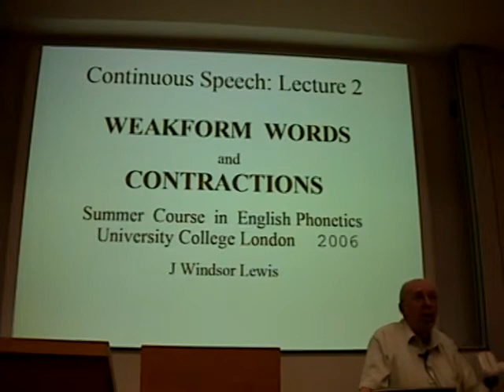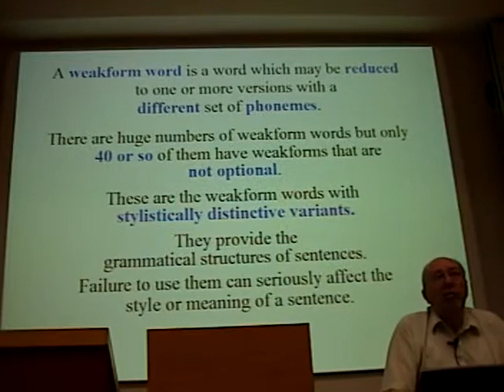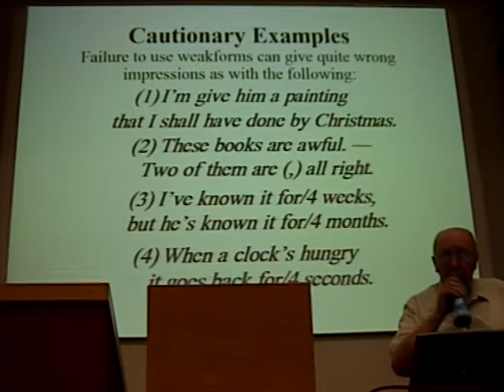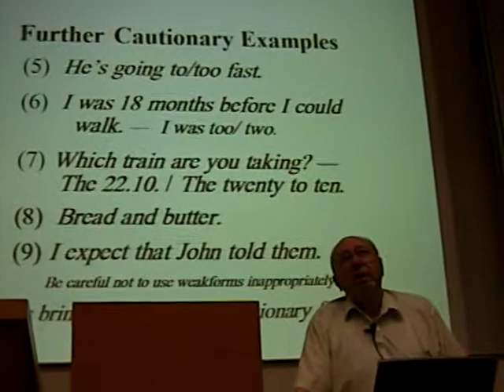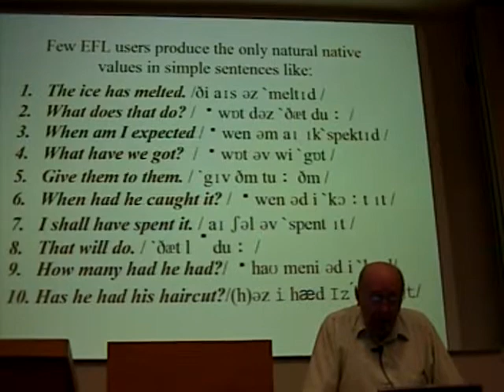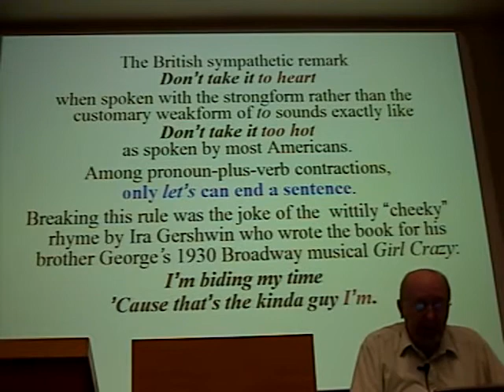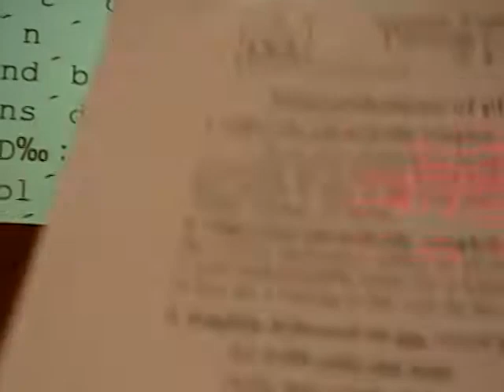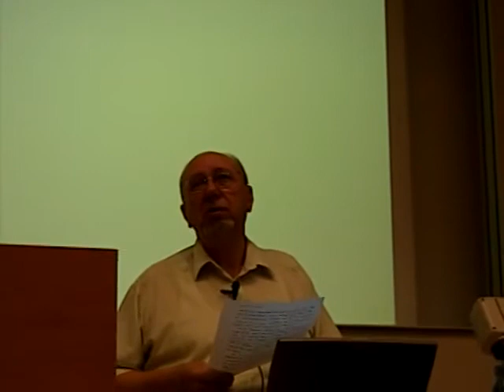Prof Jack Windsor Lewis_Weakform Words and Contractions_UCL Summer Course in English Phonetics 2006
Prof Jack Windsor Lewis gives an lecture on 'Weakform Words and Contractions' at the University College London Summer Course in English Phonetics 2006.